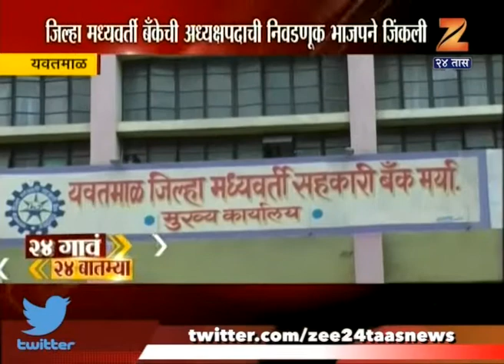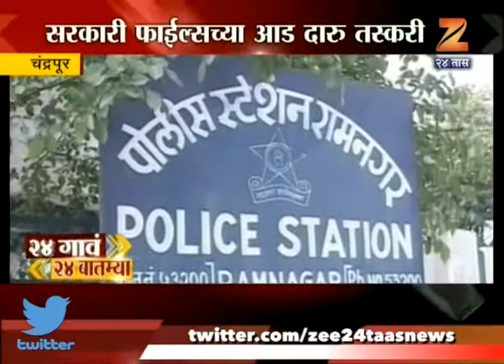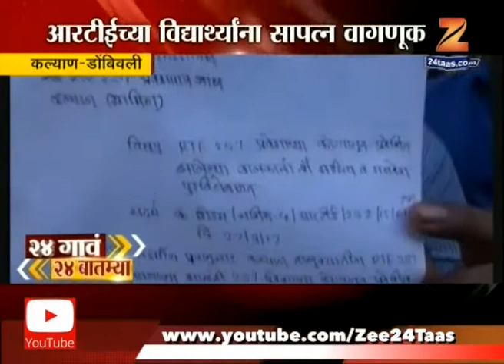24 Gaon 24 Batmya